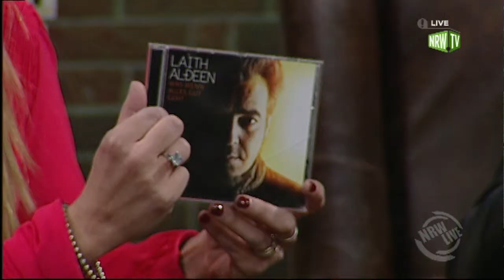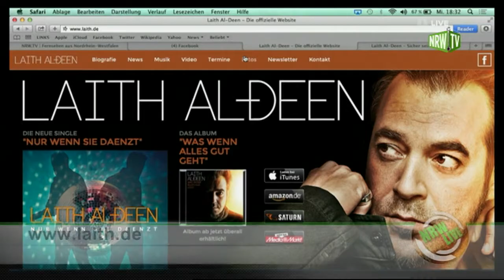Laith Al Deen zu Gast bei NRW Live - Interview (Teil1)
Laith Al Deen zu Gast bei NRW Live - Interview (Teil1) mit Emily Whigham